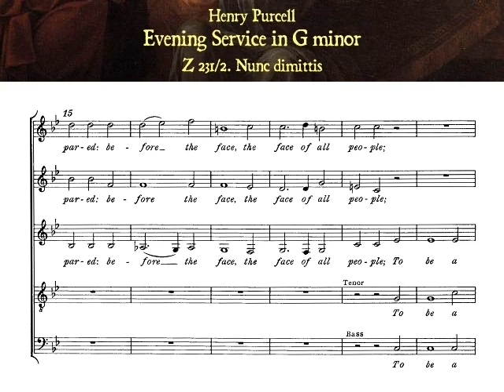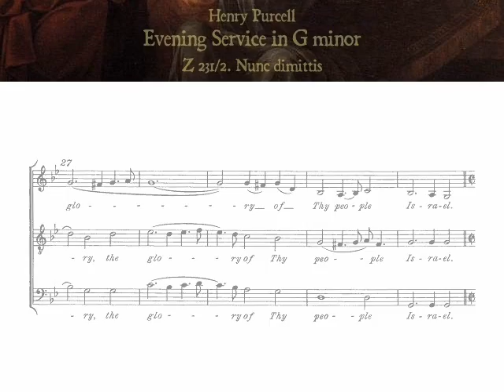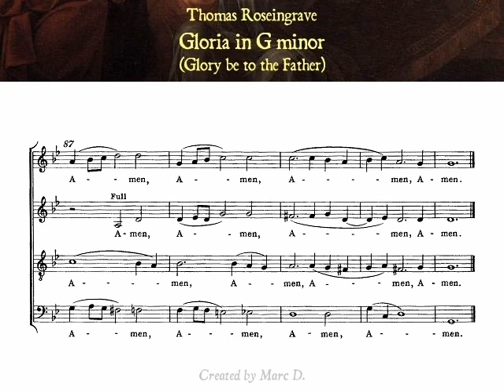Purcell: Z 231/2. Nunc dimittis (Evening Service in G minor) - Preston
Evening Service in G minor, Z 231

2. Nunc dimittis (Lord, now lettest thou thy servant depart in peace),
also known as 'the Song of Simeon'

Canticle for soloists (SSAATB) and chorus (SATB)

Text: Luke, II, 29-32 in 'The Holy Bible' (1611)

Gloria (Glory be to the Father)

Hymn for soloists (SATB) and chorus (SATB)

Text: Minor Doxology in 'The Book of Common Prayer' (1662)

Choir of Christ Church Cathedral, Oxford,
conducted by Simon Preston

Francis Grier, organ

This evening service (composed of a Magnificat and a Nunc dimittis, both ending with a Gloria) only survives in 18th-century manuscripts, and its ascription to Henry Purcell has sometimes been questioned. In the sources and in the Purcell Society Edition, the Nunc dimittis is followed with a Gloria composed by Thomas Roseingrave, although Purcell probably intended the Gloria to the Magnificat to be repeated after the Nunc dimittis.

Sources:
- Magnificat
- Gloria I
- Nunc dimittis
- Gloria II (by Roseingrave)

Probable original plan:
- Magnificat
- Gloria I
- Nunc dimittis
- Gloria I (reprise)

Roseingrave's Gloria, composed much later and in a different style, does not follow the same scheme in the verse sections as Purcell, who alternates trios (SSA and ATB). I decided to include it in this video to be comprehensive, but I would recommend to ignore it in performance, and to repeat the first Gloria instead.

Marc D.